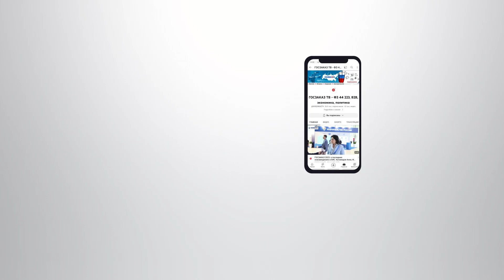ПМЭФ 23: Как будет развиваться российская экономика. Набиуллина Эльвира, председатель Центробанка РФ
Набиуллина Эльвира.
Председатель, Центральный банк Российской Федерации (Банк России).

Петербургский международный экономический форум (ПМЭФ) – уникальное событие в мире экономики и бизнеса. ПМЭФ проводится с 1997 года, а с 2006 года проходит под патронатом и при участии Президента Российской Федерации.

За прошедшие годы Форум стал ведущей мировой площадкой для общения представителей деловых кругов и обсуждения ключевых экономических вопросов, стоящих перед Россией, развивающимися рынками и миром в целом.

Датами проведения XXVII Петербургского международного экономического форума определены 5–8 июня 2024 года.